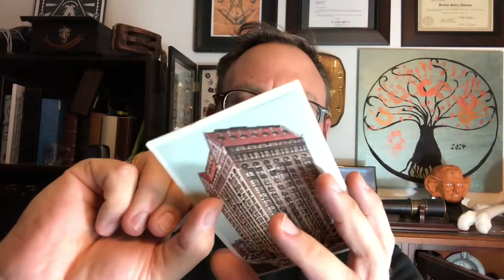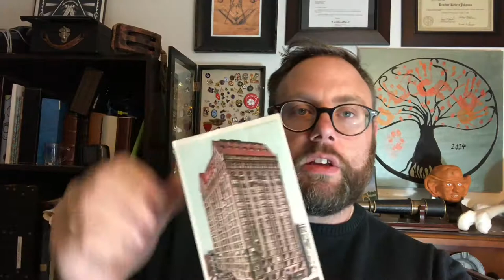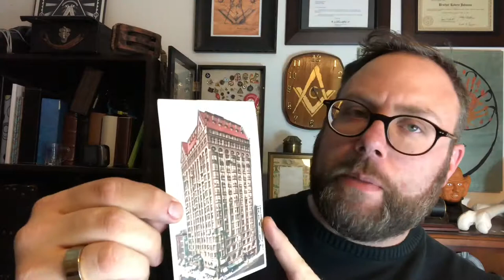Masonic Curators - 005 - A Chicago Postcard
Today, I have an interesting post card featuring the Chicago Temple, which was at the time, the tallest building in the world!